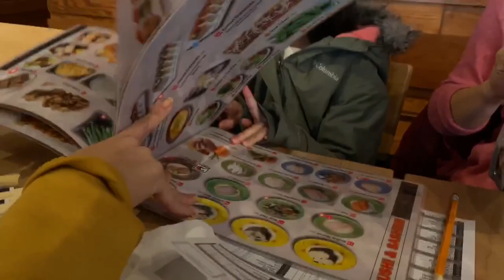Vlog #2 | Birthday Celebration at Kinjo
Shilo’s Birthday Party (Part 2)